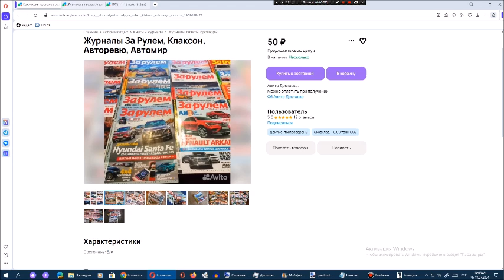Рассматриваем на Avito журналы За рулём. Сезон 14. Серия 9